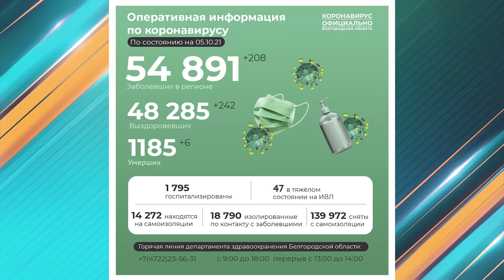Еще шесть пациентов с подтвержденным COVID-19 скончались в больницах области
Не справились с болезнью трое белгородцев, двое старооскольцев и жительница Губкинского городского округа. Возраст умерших - от 60-ти до 85-ти лет. Всего от ковида в области умерли 1 185 человек. И вновь рост числа зараженных. За очередные 24 часа выявлено 208 положительных тестов. Это самой большой суточный прирост с начала пандемии. 64 новых заболевших - в Старом Осколе. В ковид-госпиталях региона 1795 инфицированных. 47 в тяжелом состоянии на аппаратах ИВЛ.